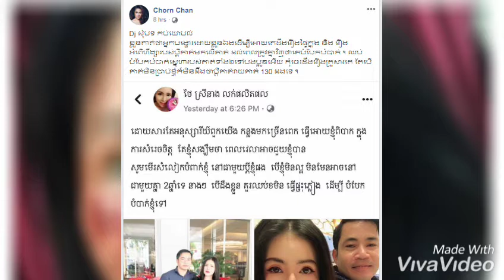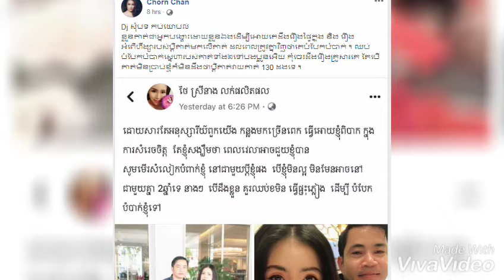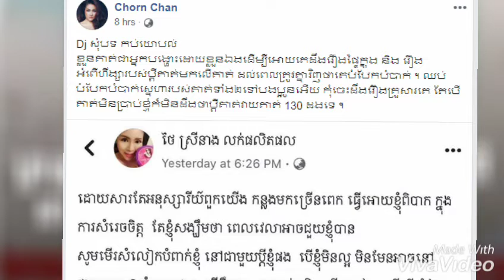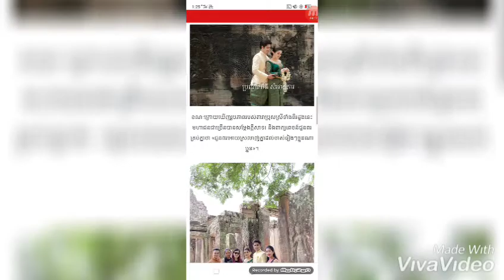ចន ច័ន្ទលក្ខិណា ថាឲ្យ ថៃ ស្រីនាងចំៗក្រោយនាងថាម​ហា​ជ​ន​បំបែកបំបាក់